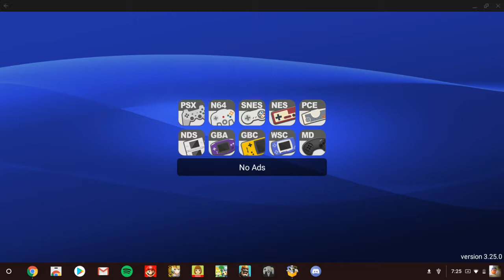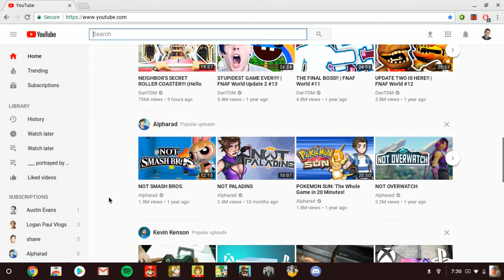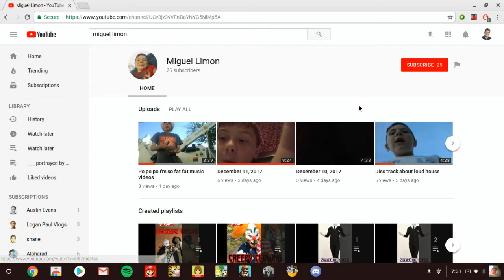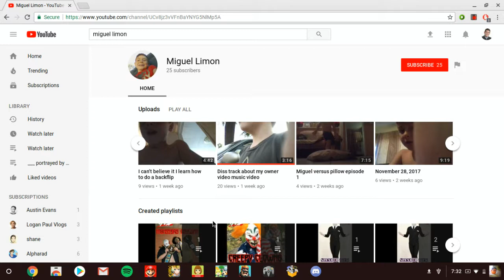& Knuckles & Knuckles & Knuckles & Knuckles & Knuckles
cringe like always and lag